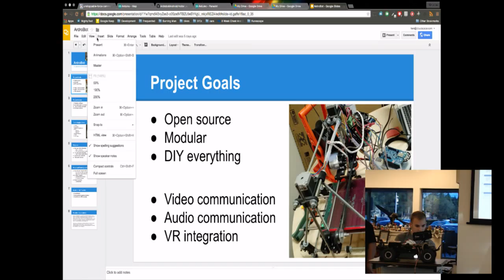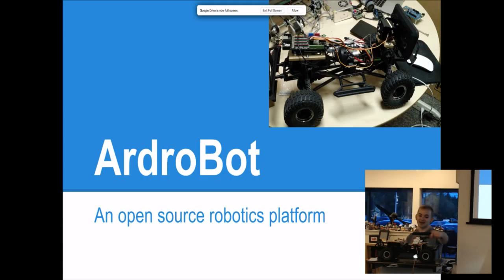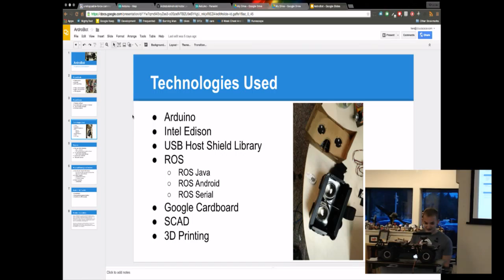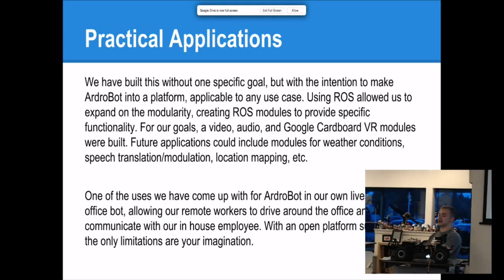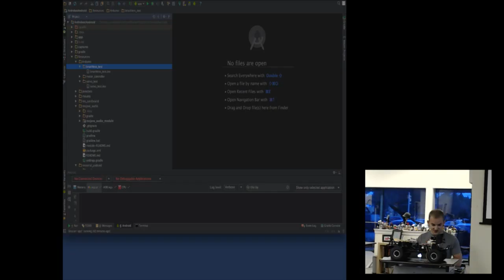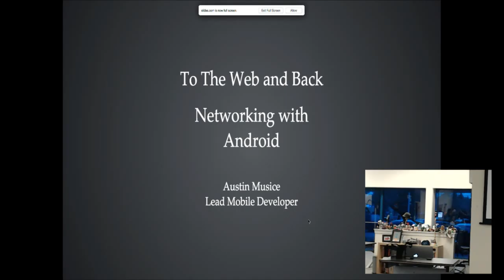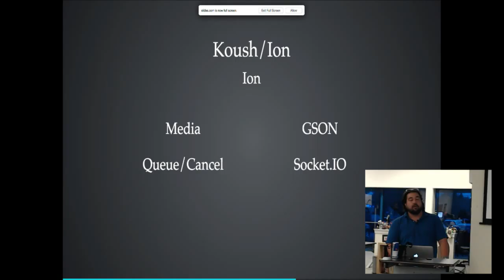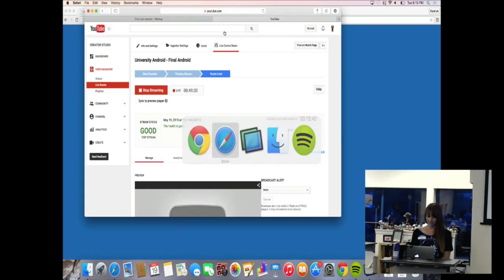University Android - Final Android